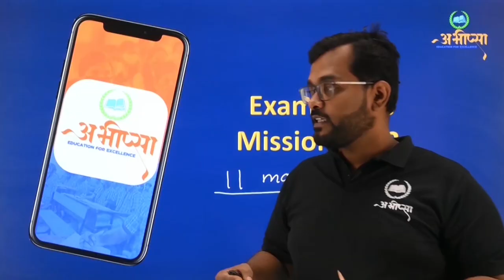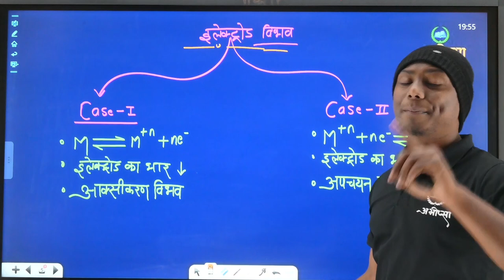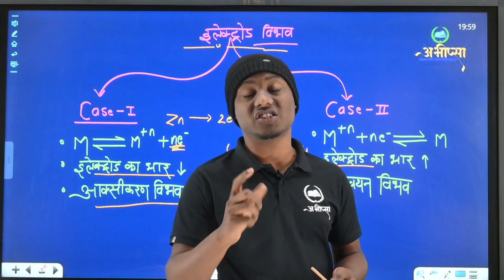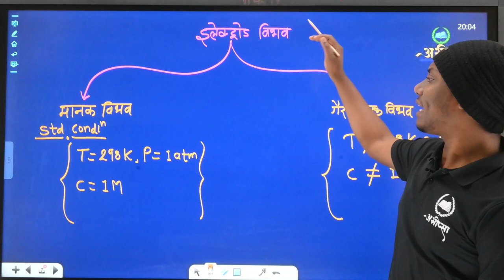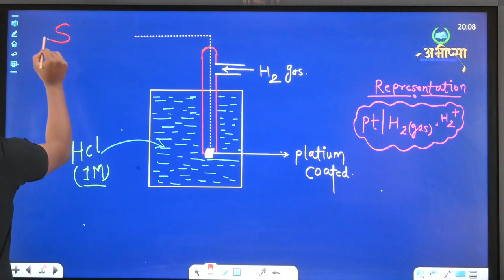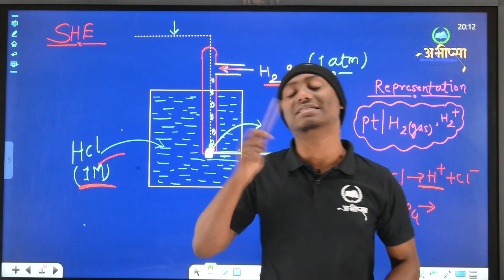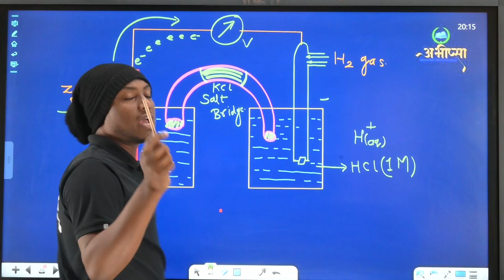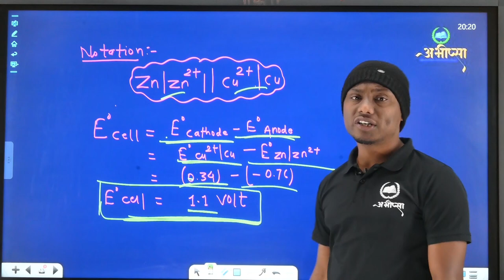विद्युत् रसायन | अध्याय 3 | Lecture 4 | कक्षा 12 वीं | Class 12th | CG Board Exam 2023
# Electrochemistry # CGBOARD # CG बोर्ड
# 12th Chemistry # Physical Chemistry

#  विद्युत् रसायन #  Chemistry 12th
# Redox अभिक्रया # आक्सीकरण # अपचयन
# Oxidation # Reduction # Electrochemical
Cell # विद्युत् रसायनिक सेल # डेनियल सेल
# वोल्टीय सेल # गैल्वेनिक सेल # Salt Bridge
# लवण सेतु

विद्युत् रसायन
ऑक्सीकरण
अपचयन
रेडॉक्स अभिक्रिया
एनोड और कैथोड
विद्युत् रासायनिक सेल
गैल्वनिक सेल
वोल्टीय सेल
डेनियल सेल

मानक हाइड्रोजन
इलेक्ट्रोड
नर्नस्ट समीकरण
संक्षारण

लोहे में जंग लगना
संक्षारण
नर्नस्ट समीकरण
गैल्वनिक सेल
मानक हाइड्रोजन
इलेक्ट्रोड